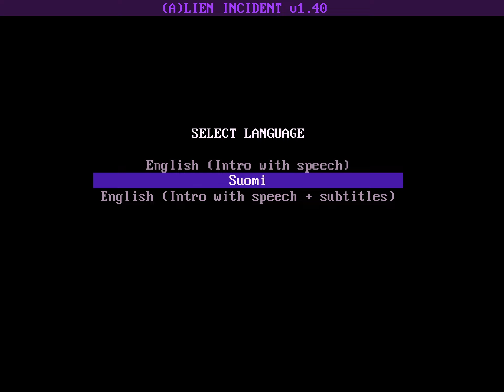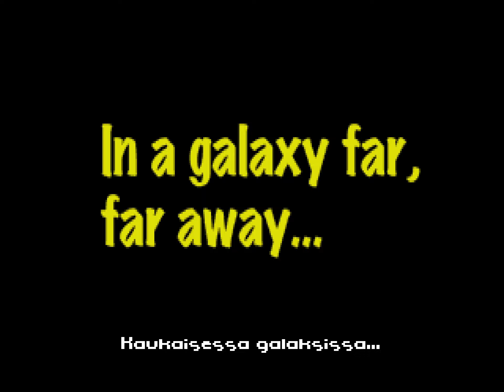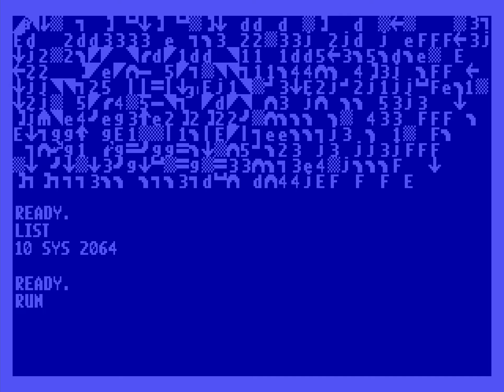Cooppaillaan: Alien Incodent/Muukalaisten Yö - Osa 1